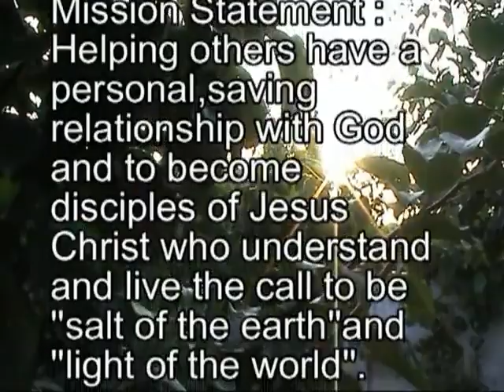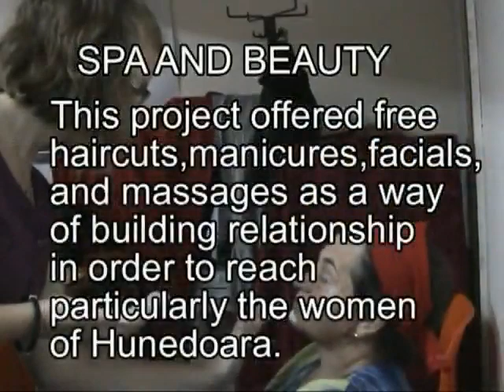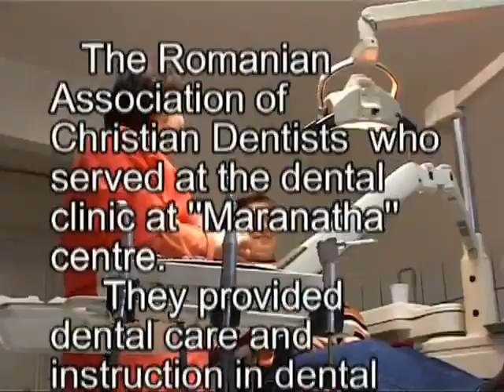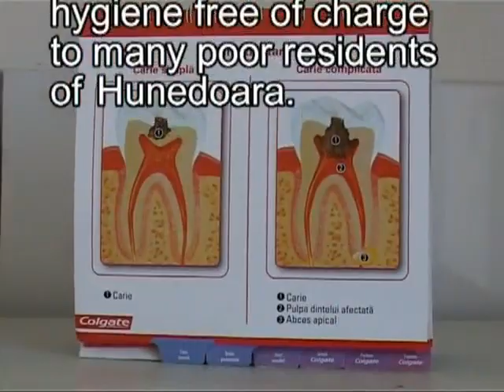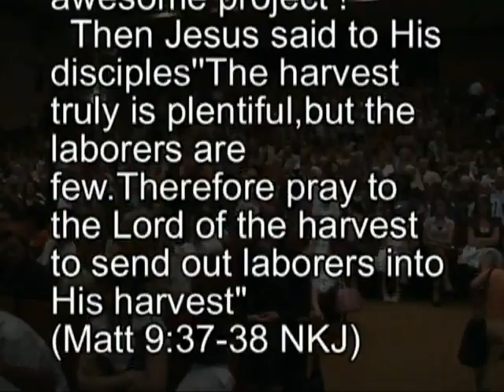Salt and Light 2008 (Sare si Lumina) - Hunedoara, Romania